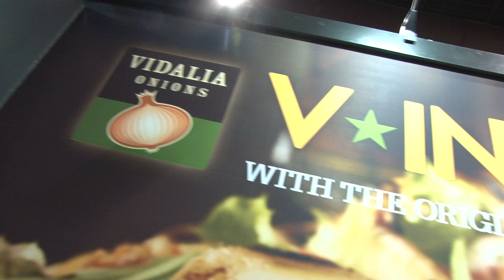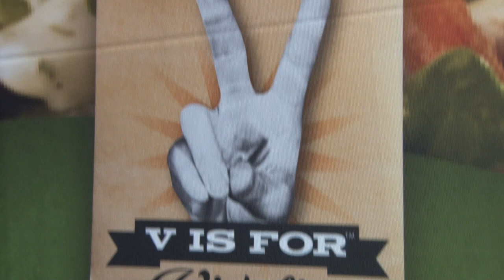NFL great Fred Stokes teams up with Vidalia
Fred Stokes spent 10 years terrorizing NFL quarterbacks as a hard-charging defensive end out of Georgia Southern University. Now he's teamed up with the Vidalia Onion Committee to help spread the word about the world's most famous onion — and to make some great sausage.